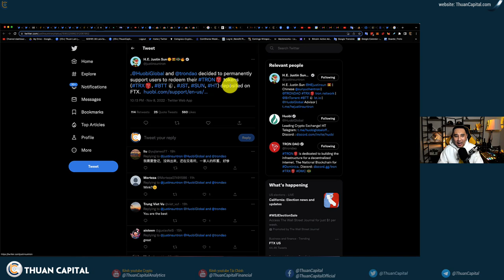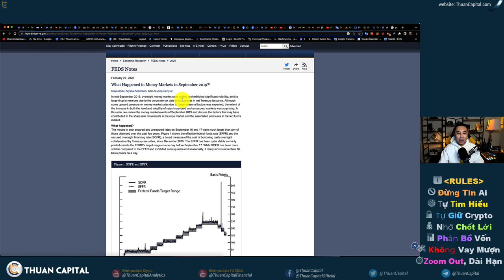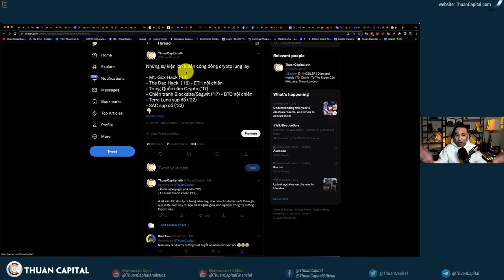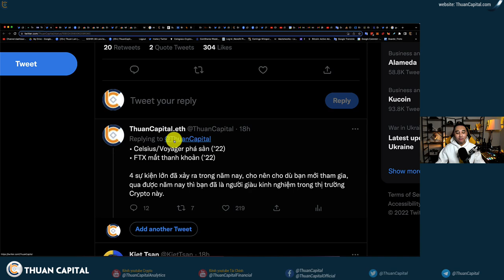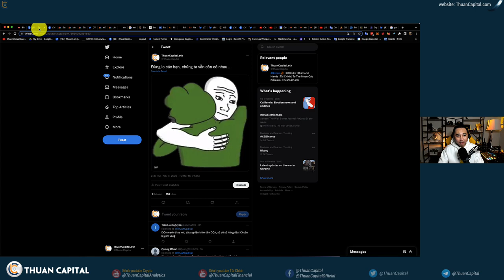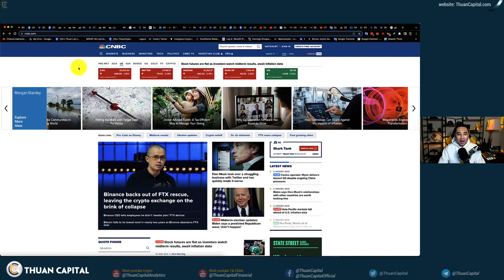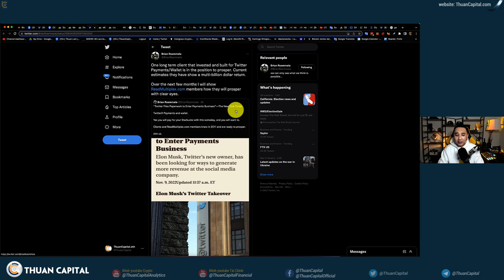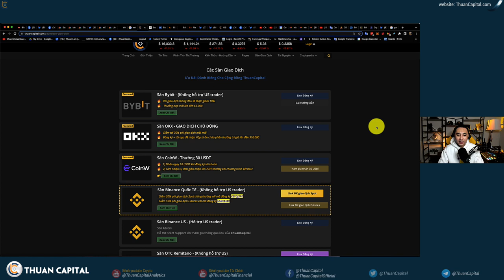1457 (Part 3) - Thời Kỳ Khó Khăn Tạo Nên Phe Mạnh, BE STRONG FRIENDS!